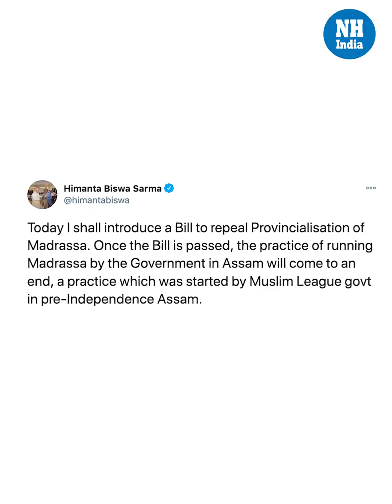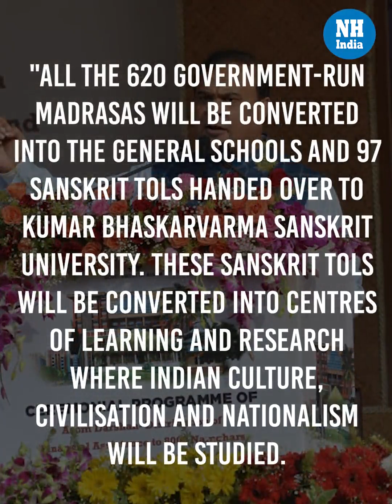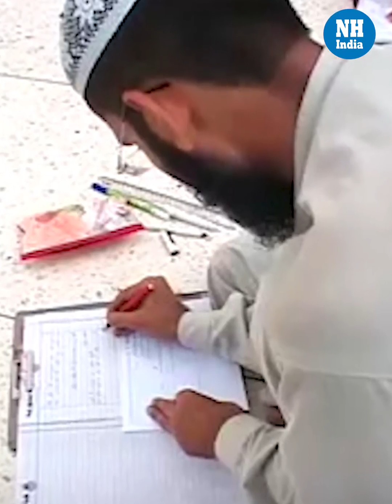Assam govt to shut its madrasas, introduces Bill in Assembly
The Assam government introduced a Bill in the Assembly on December 28 to shut over 600 madrasas run by it. Assam Education and Finance Minister Himanta Biswa Sarma introduced the Assam Madrassas Education (Provincialisation) Act of 1995 on the opening day of the three-day Winter Session.